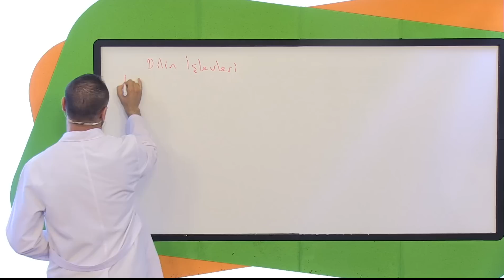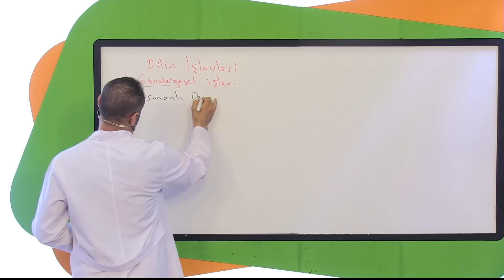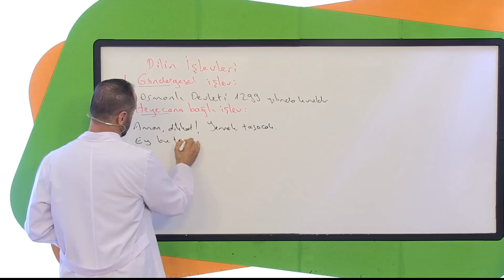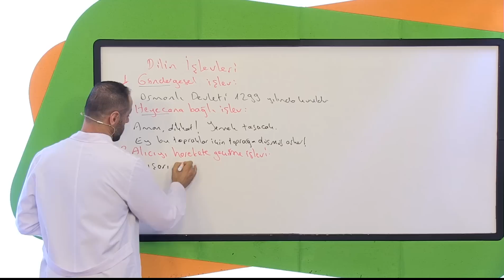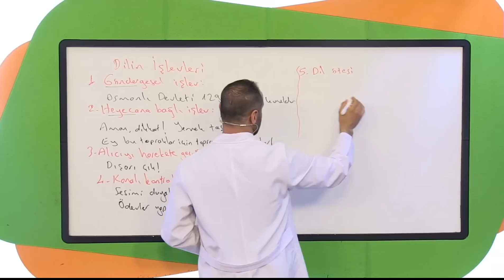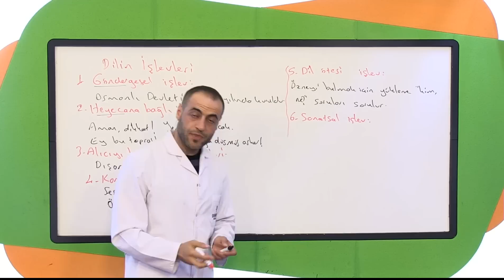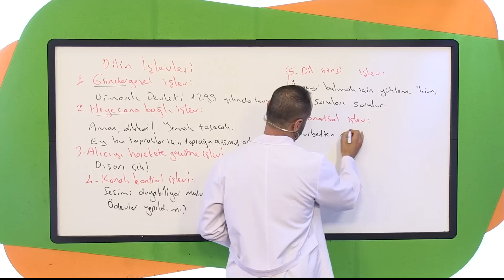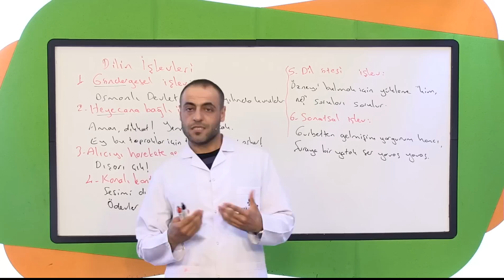9. Sınıf Dil ve Anlatım Görüntülü Eğitim Seti Dilin İşlevleri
9. Sınıf Dil ve Anlatım Görüntülü Eğitim Seti
Görüntülü Akademi Yayınları
9.Sınıf Dil ve Anlatım

2.Ünite: Dillerin Sınıflandırılması ve Türkçenin Dünya Dilleri Arasındaki Yeri
3.Ünite: Ses Bilgisi ve Telaffuz
4.Ünite: Kelime Bilgisi
5. Ünite: Cümle Bilgisi
6.Ünite: Paragraf Bilgisi